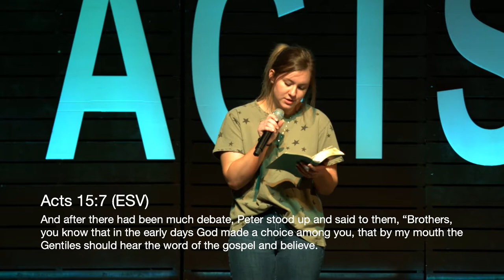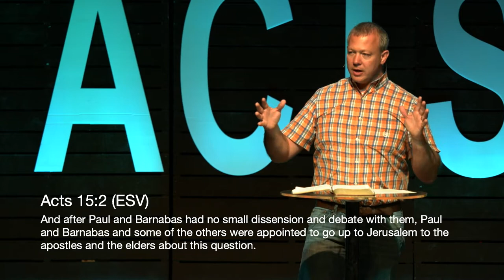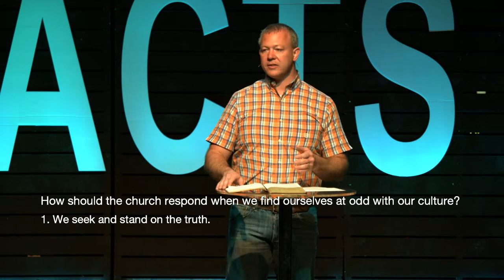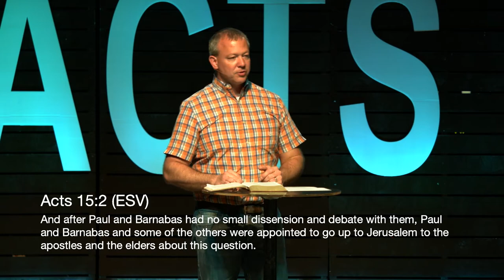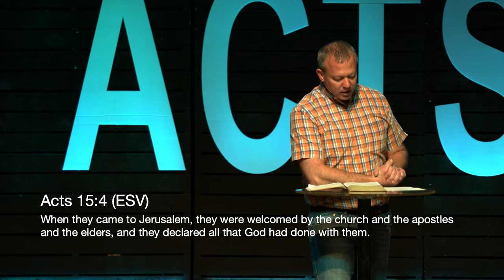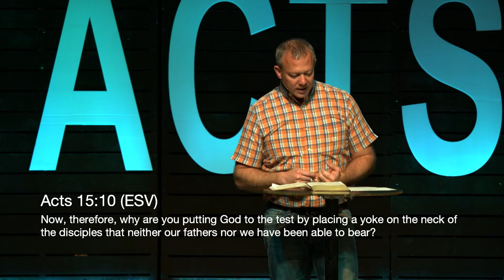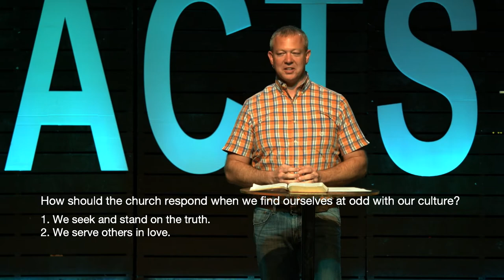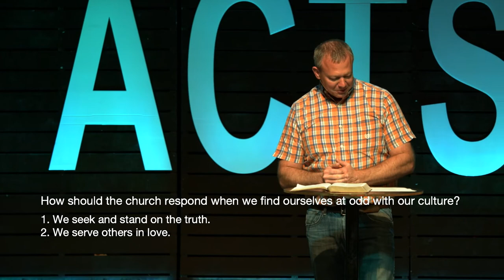Acts: How Should Christians Respond to Culture? (Acts 15)